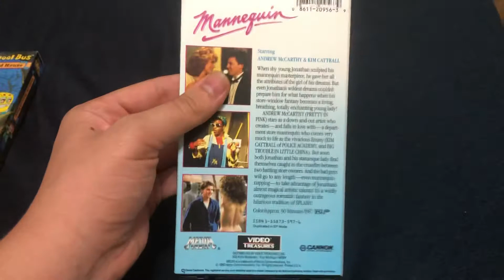Quick VHS Update for August 22, 2021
I got 2 VHS tapes from a garage sale yesterday